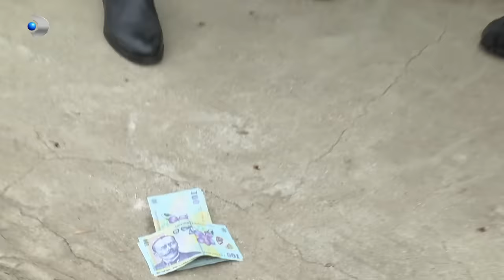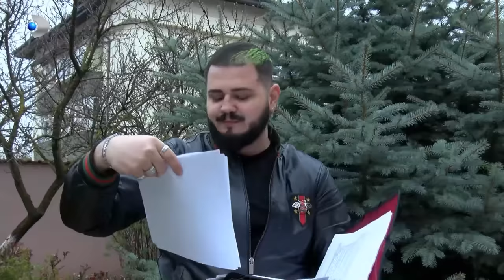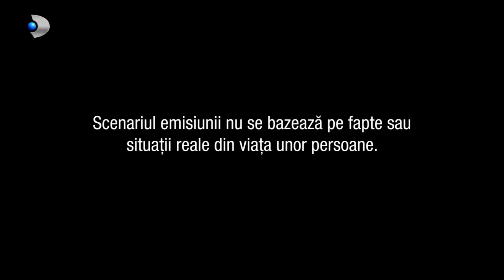In cautarea adevarului(12.09.2023) - Editia 832 | Sezonul 5 | Luni - vineri, de la 13:00, la Kanal D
In aceasta editie ,,In cautarea unui" facem cunostinta in prima faza Eliza Mancea, in varsta de 23 de ani. Ea provine dintr-o familie destramata si cu neajunsuri. Se imparte intre cursurile de la universitate si casa, intre studiu si grija pentru gospodarie, fara sa isi permita bucuriile si micile placeri ale vietii de studenta. In schimb, este indragostita de Mihai Comanescu, iubitul si colegul ei de facultate, la polul opus ei din punct de vedere social si financiar. Tanarul nostru, pe langa carisma si bani, isi traieste viata din plin, dar si povestea de dragoste cu Eliza.

Situatia din familia Elizei este mult mai dificila decat ne-am fi imaginat si asta doar din cauza lui Marian, un tata toxic, tulburat de aburii alcoolului. Il vom cunoaste si pe Damian in cele din urma, fratele Elizei, fratele mai mare, caruia Eliza i-a fost lasata in grija odata cu plecarea mamei lor de acasa. Noroc ca pe langa greutatile din viata de familie Eliza il are si pe Mihai, langa care se simte bine si in largul ei. Din pacate, insa, Mihai viseaza doar distractie, insa Eliza viseaza sa-si termine studiile si sa-si intemeieze o familie in viitorul apropiat.

Dupa o escapada la mare, o revedem pe Eliza dupa o luna, cu un test de sarcina in mana. Ea va deveni mamica, dar oare ce se va intampla acum, caci e studenta si nu are cu ce sa se intretina nici pe ea, nici pe copilasul din pantecul ei. Oare relatia ei cu Mihai va trece la nivelul urmator? Din pacate, dupa un an de relatie, aceasta veste il prinde pe Mihai total nepregatit pentru acest pas. Ce se va intampla cu Eliza de aici inainte, ramane de vazut. Deznodamantul este socant!